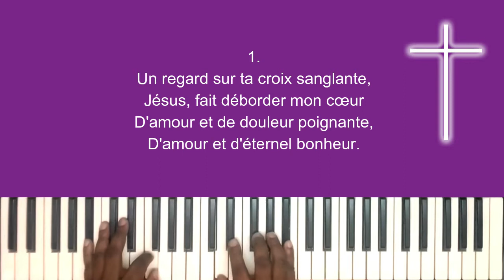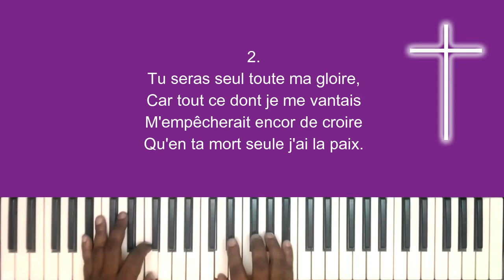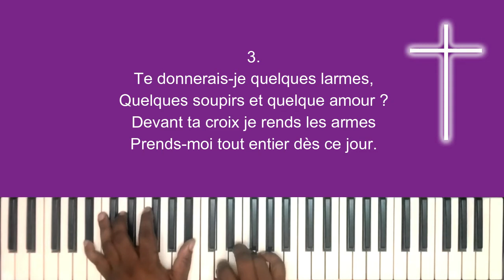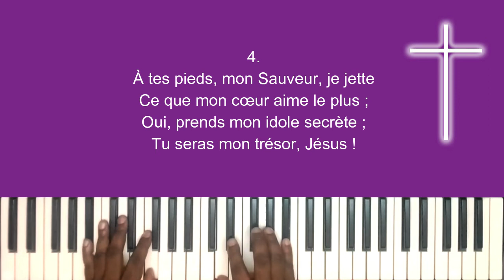106 Un regard sur ta croix sanglante (SAF) - Amos Kilama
"Un regard sur ta croix sanglante" sur partition à 4 voix jouée au clavier par Amos Kilama

0:00  Intro
0:10  1 - Un regard sur ta croix
1:04  2 - Tu seras seul
1:59  3 - Te donnerais-je
2:53  4 - A tes pieds